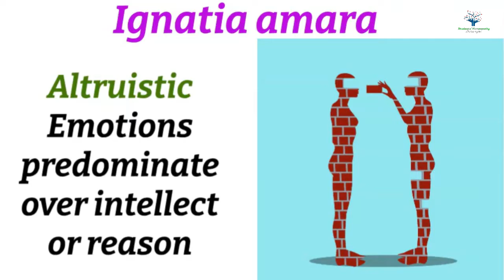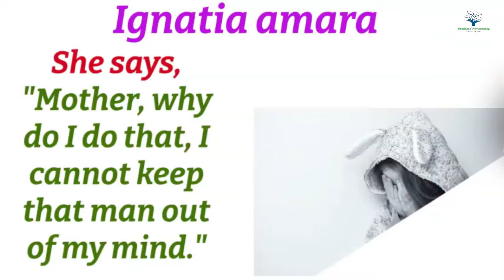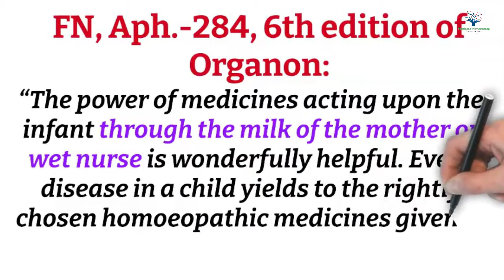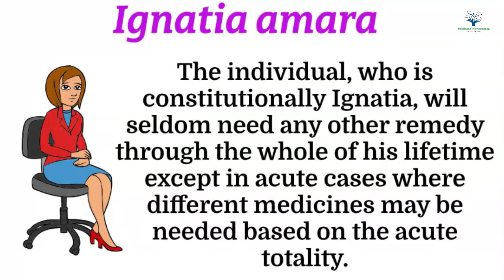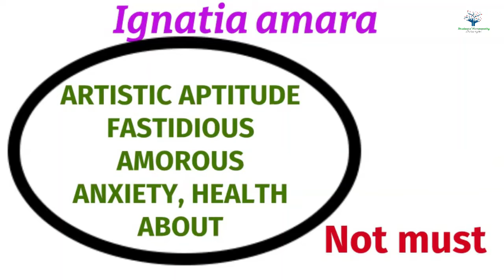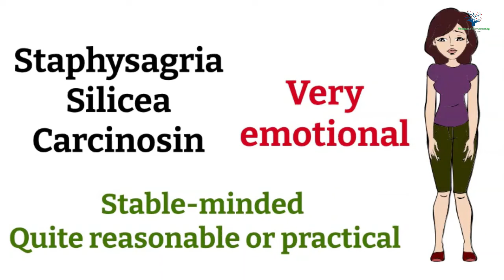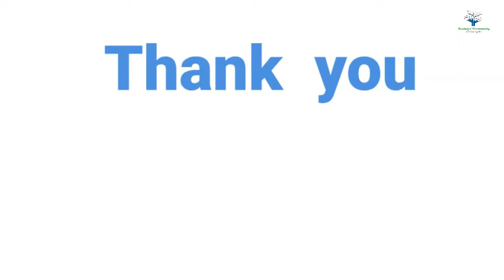Important Features of Ignatia amara-Two interesting cases- Homeopathic Materia medica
Today in this video we will discuss the important features of homoeopathic medicine Ignatia amara or the important features of an Ignatia patient.
Commonly the Ignatia patients are the chilly patients.
Mentally, the Ignatia patients are more altruistic or unselfish.
Their emotions predominate over their intellect or reasoning.
We can say they are “emotional fools” due to this reason they become losers many times. They are not at all practical or reasonable.
Kent has described Ignatia in his lecture on materia medica like this,
He mentions Ignatia as “A sensitive girl, though she would not let anyone know, but her mother knows it, she falls in love with a married man. She lies awake in nights, sobs. She says, "Mother, why do I do that, I cannot keep that man out of my mind."
Ignatia personalities are highly esteemed but having full of sentiments.
That’s why they are vulnerable to grief, especially suppressed grief. They can sacrifice themselves for the sake of others.
As we all know Ignatia is a very good remedy for acute ailments from suppressed grief, suppressed anger, indignation and fear.
Let's discuss a practical case
Once a 12-year-old boy came to our clinic with his father
He was walking on one leg and the other leg was flexed at the knee.
And he was complaining of pain on that leg while extending and stepping on the floor.
On inquiry, we found, there was no history of injury also no visible pathology was observed. The onset was sudden and the pain was of neuralgic type.
While enquiring further, it was traced that there was some mental trauma. It was found that he had a conflict with his best friend and for that, he wept for a long time, but not in front of others.
One dose of Ignatia-200 was administered on his tongue and he was asked to rest for a while. Within 15 minutes, he walked out of the chamber normally without any assistance and without any pain.
So Ignatia is a very good remedy for suppressed grief.
In a similar instance,
a girl of about 3 years old suddenly started crying and could not able to raise her left arm and not allowed anybody to touch or examine the arm. She continuously kept it hanging down and didn’t let it move.
For the whole night, she behaved like this. Every time someone touches that arm, she starts crying. On inquiry, there was no known injury. She was under strict observation of parents and caretakers even while playing.
According to her mother, she was playing normally and suddenly started behaving like this without any injury.
Now, it was very important to find the mental ailments that caused her to suffer.
It was found that the mother got frightened for a small reason. After that instance, she breastfed the child and within an hour the pain started. Now, note that though the fright was for a brief period only, it was intense enough to bring disharmony to the mother and it affected the child as she was still being breastfed.
The child was prescribed one dose of Ignatia-200 and also the mother because the mother was also in a state of imbalance.
Here we can note that medicines that are given to the mother work wonderfully on the child through the mother’s milk.
In Foot Note to the aphorism 284 of 6th edition of Organon of Medicine, Hahnemann has emphasized prescribing medicine to the mother while treating the children who are being breastfed,
He writes
“The power of medicines acting upon the infant through the milk of the mother or wet nurse is wonderfully helpful. Every disease in a child yields to the rightly chosen homoeopathic medicines given in moderate doses to the nursing mother….”
But, in this particular case, the child was grown up and the frequency of breastfeeding is very less. That’s why the child was also given the medicine.
Now the question may arise, what will we do, if due to some mental ailments in the mother both mother and the breastfeeding child fall ill and based on the totality of symptoms mother indicates one remedy while the child indicates another? The answer is, both should be given their respective individualized remedies separately.